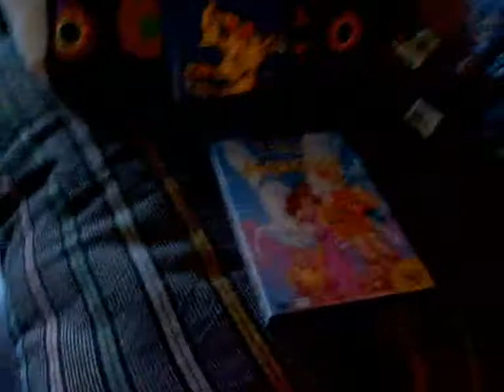Clément MICHEL - Disney Tag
A mon tour de répondre à ces fameuses questions qui reviennent fréquemment à propos des films Disney.